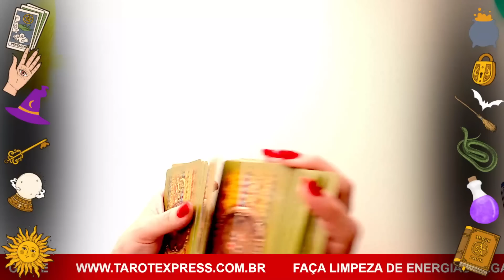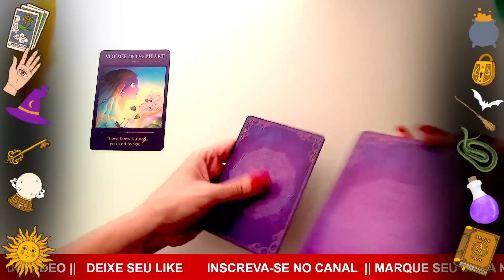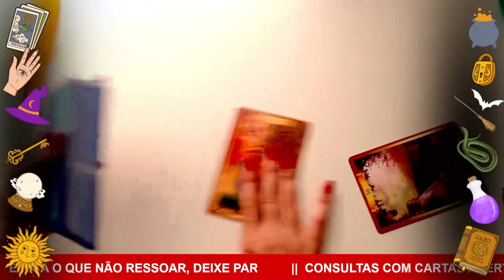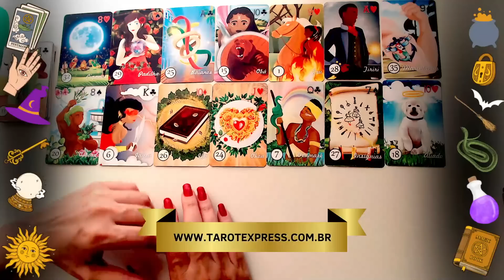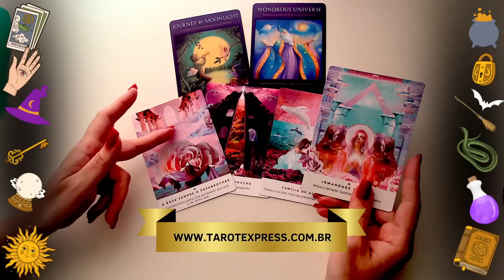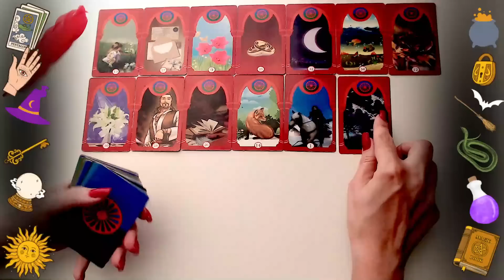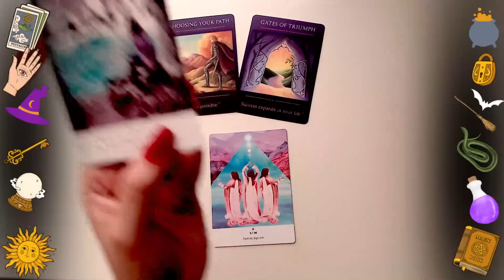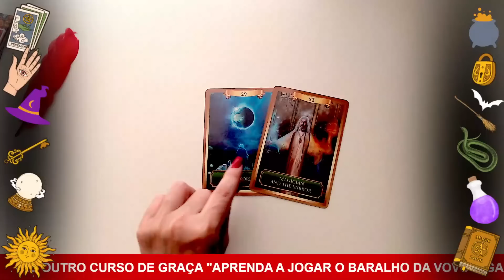🔥VIDÊNCIA. O que vai ACONTECER muito RAPIDAMENTE na sua VIDA🔮🌍🏆💘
***ganhe de graça o CURSO DO BARALHO DA VOVÓ CIGANA

Bjs
Martina Glushakov